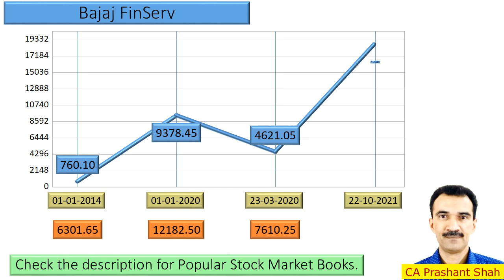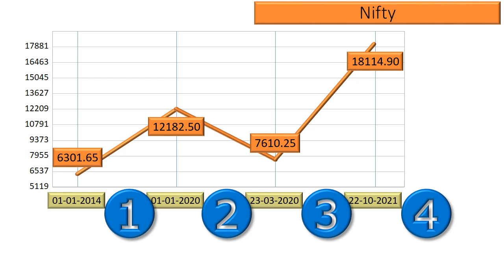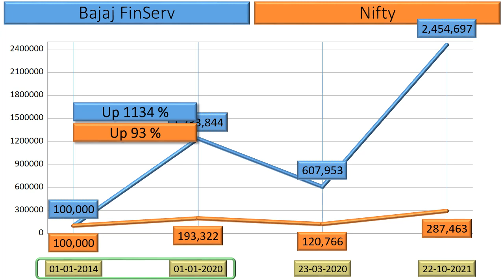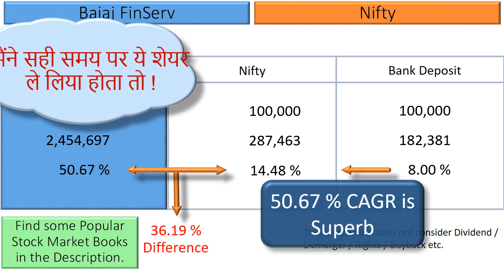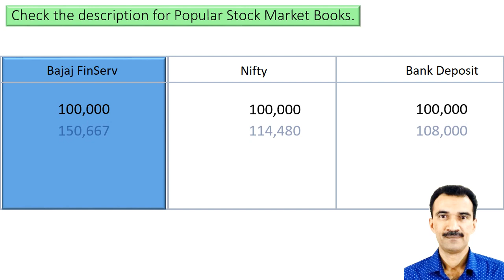Bajaj FinServ Price Analysis